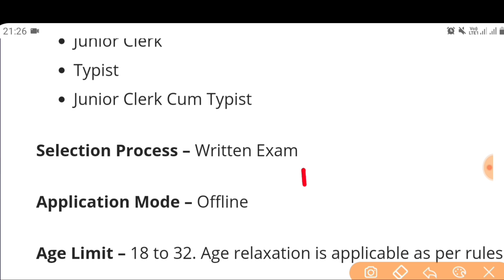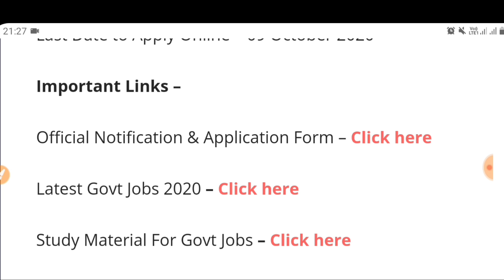District Court Recruitment 2020|District Court Bharti 2020|Govt Jobs Oct 2020|District Court Jobs 20